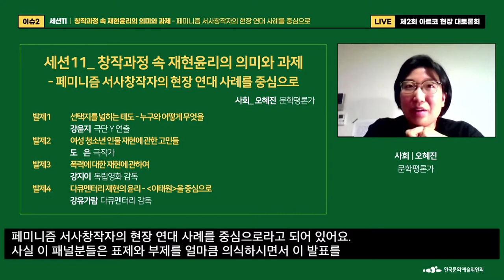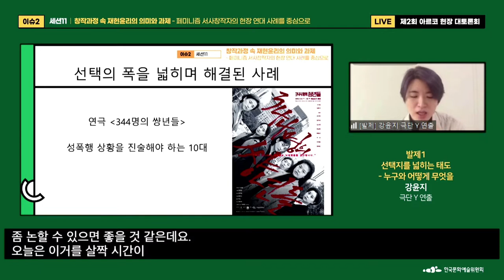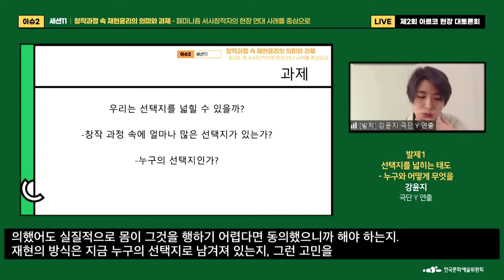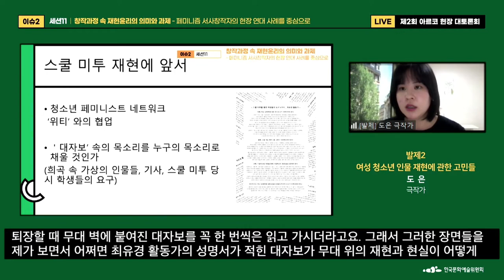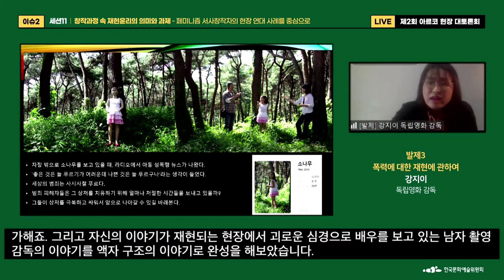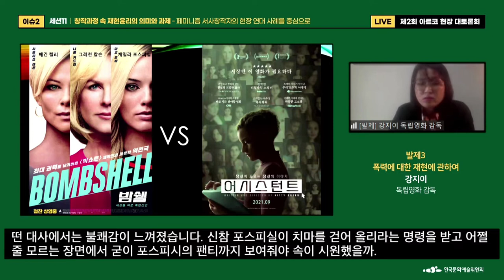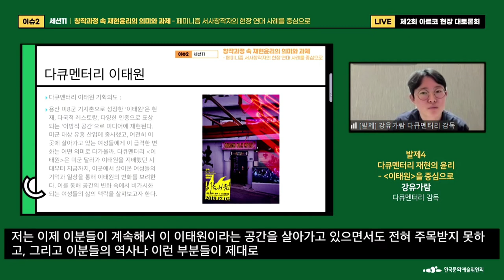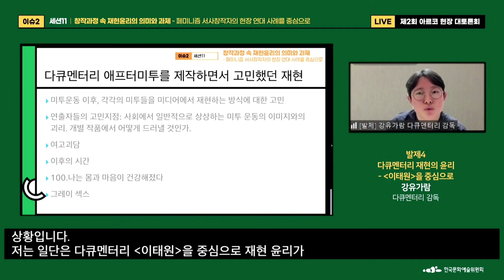2021년도 제2회 아르코 현장 대토론회 6일차(세션11)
- 이슈1 : 문화예술의 도전과 변화
  - 이슈2 : 문화예술의 현재성 진단
  - 이슈3 : 문화예술의 미래 전망

[세션11]  창작과정 속 재현윤리의 의미와 과제 - 페미니즘 서사창작자의 현장 연대 사례를 중심으로
  - 사회 : 오혜진  문학평론가
  - 발제 : 강윤지  극단 Y 연출
               도은      극작가
               강지이  독립영화 감독
               강유가람  다큐멘터리 감독